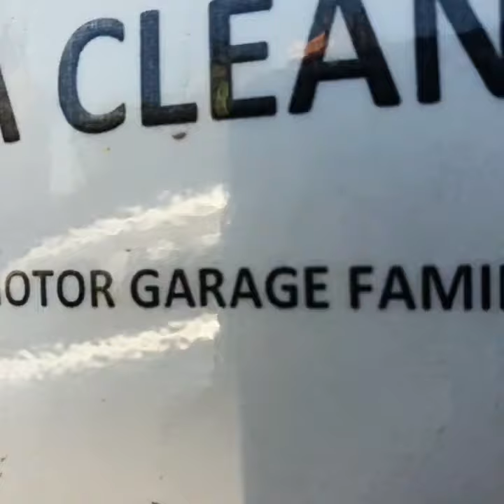INDRAYANIAUTOCAREPVT.LTD FOURWHEELNEPAL2020 MODIFICATIONNEPAL2020 MOREDETAILS~ ±977~9841454628